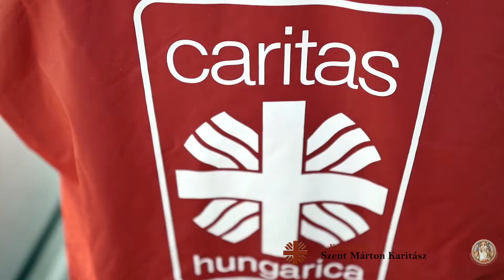Szent Márton Karitász Tiszaújlakon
Üdvözöljük önöket a Szent Márton Karitásztól. Most itt vagyunk Tiszaújlakon és épp a déli harangszót hallottuk. Nekem ez most így több szempontból is egy ilyen megerősítés is volt, meg valahogy ez olyan aktuális ebben az egész időszakban. Azt szeretném kihangsúlyozni, hogy jó volt most így ez az összefogás, amit most megcsináltunk, mert a kamilliánus atya is jött, és a domonkos nővérek által rendezett gyűjtésből is hoztunk. Igen nehéz időszak, de azért jó tudni, hogy tudunk valamivel segíteni az itteni menekülteknek, akik jönnek ugye Ukrajnából, a belső menekülteknek.
- Ужасно конечно себя чувствуем внутренне, очень переживаем, очень хочется домой но дома не безопасно. Спасибо что здесь нас приютили, не находится даже слов благодарности.
- A gyerek hang az mindig a remény a jövő hangja, azt gondolom, hogy nagyon fontos ezt a reményt tovább vinni. Tegnap voltam Munkácson betegeknél, ágyhoz kötött betegeknél, akik nem tudnak elmenekülni, a légi riadó következtében is ott maradnak fent, nem mennek le a pincébe. Elkészültek mindenre, de reménykedve imádkoznak. Az imádkozó hívő ember reményét szeretném keletről nyugatra. Elvinni nyugat Európába, hogy nem a politikai okoskodás a megoldás, hanem a tevékeny szeretet és az imádkozó hívő ember. Ez lesz Európa jövője.
- Köszönjük mindenkinek, ezáltal aki hozzájárul a segítséghez, és ezekkel a kis videofelvételekkel be akarjuk mutatni, hogy igazándiból mi is zajlik itt most Kárpátalján.